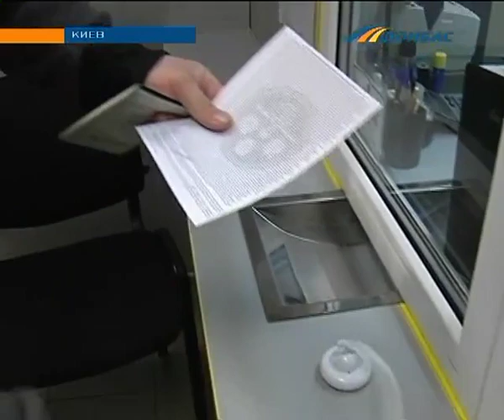Украинцам предлагают аренду техники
На короткое время можно взять телефон, ноутбук или телевизор. Но услуга эта - рискованная. Почему? Знают наши корреспонденты